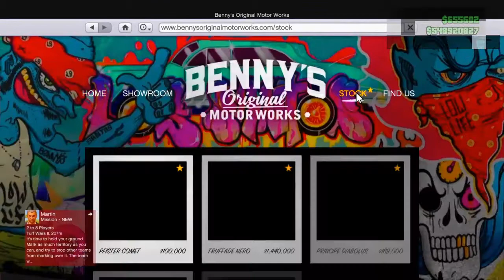GTA 5 Online: *NEW* "COMET RETRO CUSTOM" Showcase "Import & Export DLC" (*NEW* "Comet Retro DLC Car)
►In This Video I Am Going To Be Showcasing The *NEW* Comet Retro Custom In GTA 5 Online From The "Import & Export DLC". This "New Car & Content Was Just Released To GTA Online As A Unreleased Vehicle With "Import & Export" DLC "This New GTA Online Sports Car Is Only Available On XBOX One,PS4 and PC. "New "Import & Export DLC" Car Showcase For Grand Theft Auto 5 Online!.
Todays Video - GTA Online: *NEW* "Comet Retro Custom" Showcase "Import & Export DLC" (GTA Online *NEW* "Import & Export DLC" Vehicles) Car Showcase ""Import & Export DLC" (GTA Online *NEW* DLC Car)